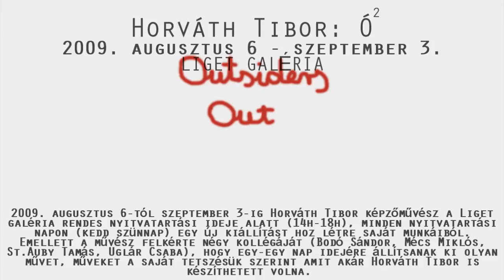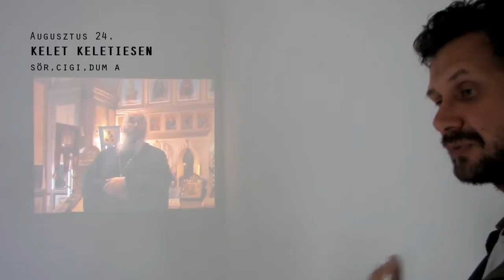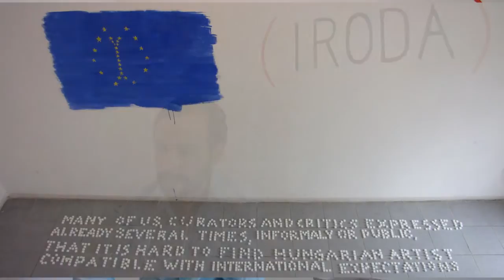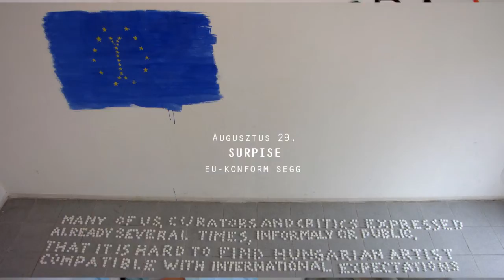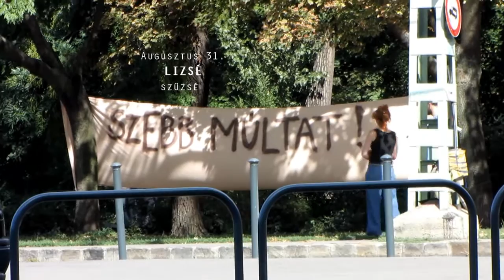horváth tibor / outsiders out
outsiders out

A Liget Galéria szeretettel meghívja Önt augusztusban EGYHÓNAPOS HORVÁTH NYARALÁSRA.
A könnyed nyári kiállítás-sorozat változatos témákkal és színes eseményekkel hívja tetemre a városban ragadt kulturális szórakozást keresőket.

2009. augusztus 6-tól szeptember 3-ig Horváth Tibor képzőművész a Liget
galéria rendes nyitvatartási ideje alatt (14h-18h), minden nyitvatartási
napon (kedd szünnap) egy új kiállítást hoz létre saját munkáiból.
Emellett a művész felkérte négy kollégáját (Bodó Sándor, Mécs Miklós,
St.Auby Tamás, Uglár Csaba), hogy egy-egy nap idejére állítsanak ki olyan
művet, műveket a saját tetszésük szerint amit akár Horváth Tibor is
készíthetett
volna.